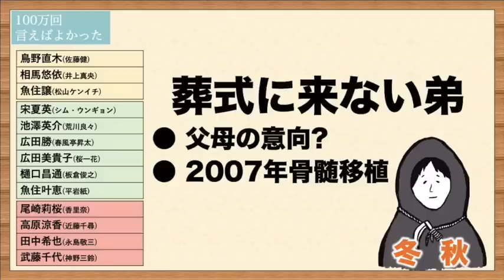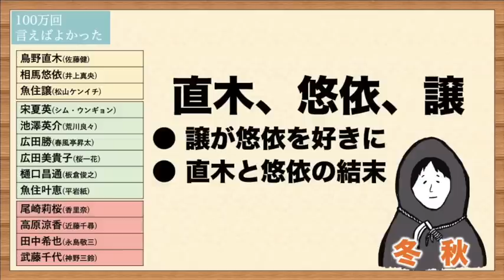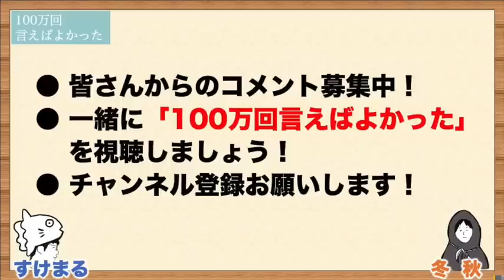【100万回言えばよかった】葬儀に来なかった弟…ラストへの伏線！？／第五話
●100万回言えばよかった

《SNS》
●すけまる／／／Twitter：@gochi_enter